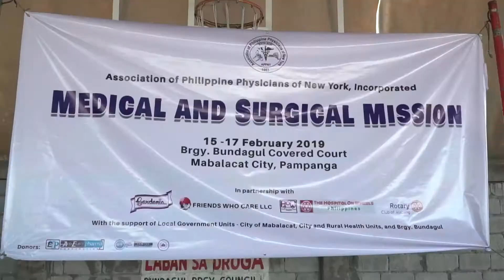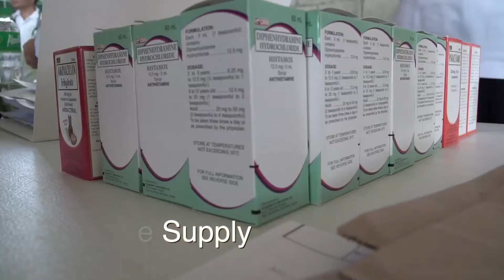MABALACAT PAMPANGA (Pampanga and Nearby Towns) Served by the Hospital On Wheels (HOW)